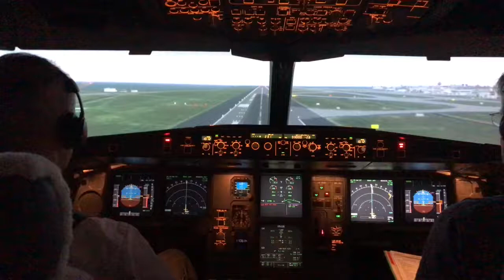Landing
Demonstration of of landing with abnormal landing gear position.